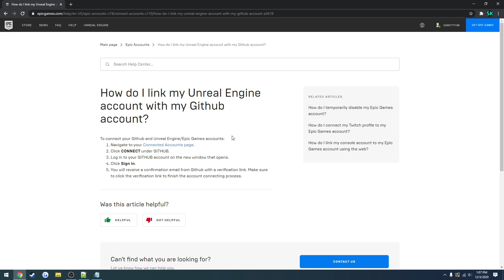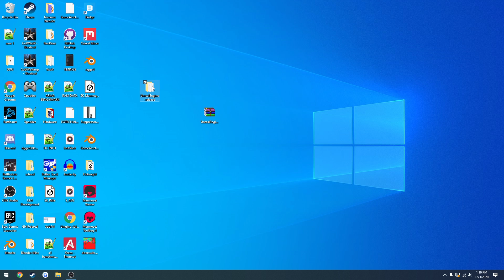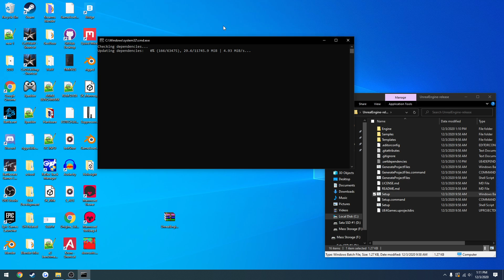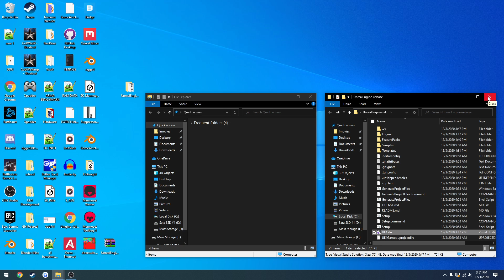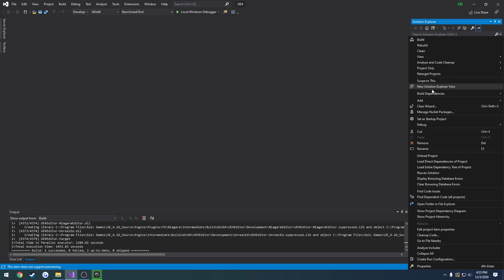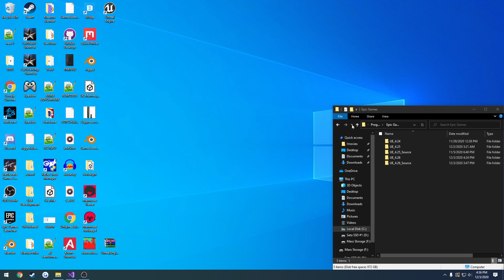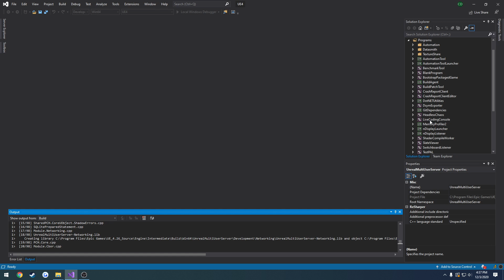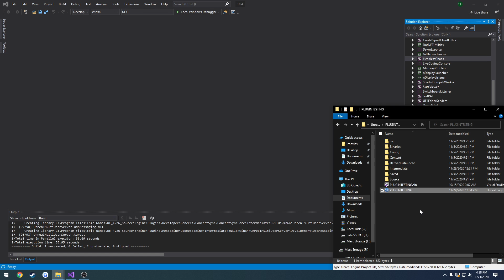Unreal Engine: How to compile source build 4.26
In this video I walk you through installing the UE4 source build, specifically 4.26 :)